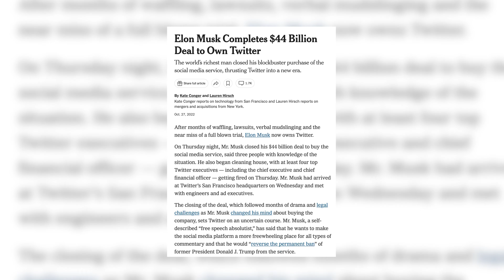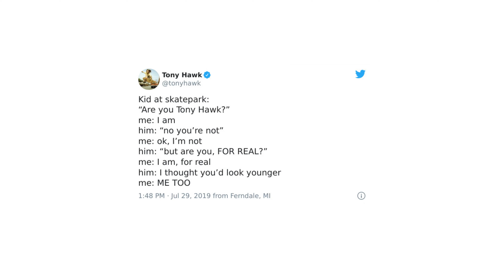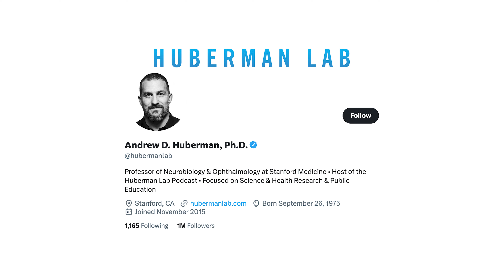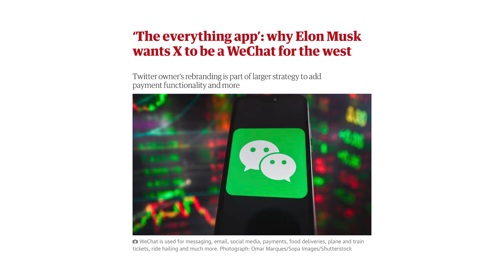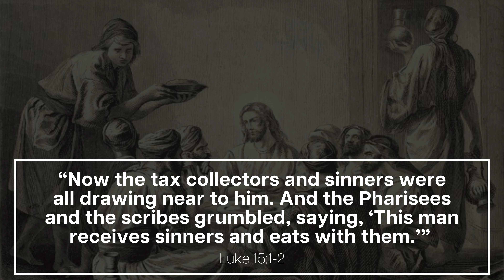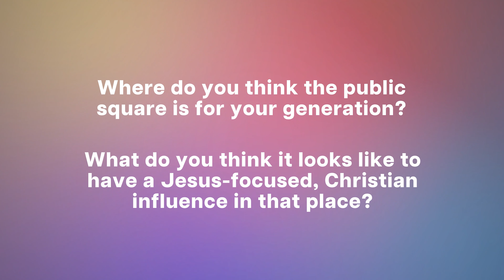What is Threads on Instagram (and why nobody cared)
One of the most interesting news stories of 2023 was the release of Meta's new social media, Threads. Threads, which looks a lot like Twitter (rebranded as X) seems to not be taking off, especially with the younger generation. The question is, why does nobody care and what does this mean for the future of social media?

Conversation starters:
1) Where do you think the public square is for your generation?
2) What do you think it looks like to have a Jesus-focused, Christian influence in that place?

to read our Parent's Guide to Social Media.

For more Axis resources, go to axis.org.